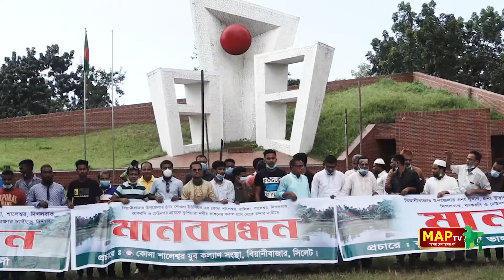কুশিয়ারা নদীর ভাঙন রোধে সিলেট শহীদ মিনারে মানববন্ধন